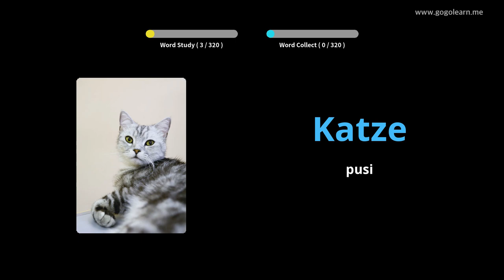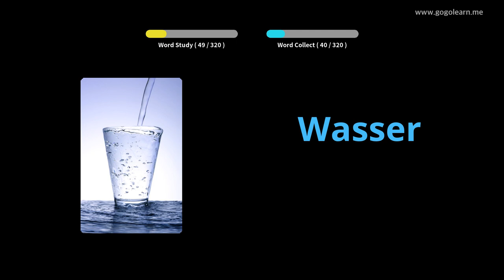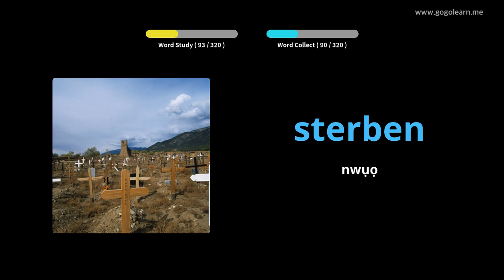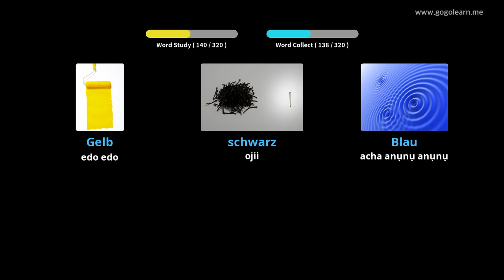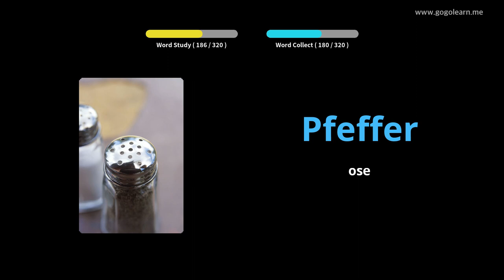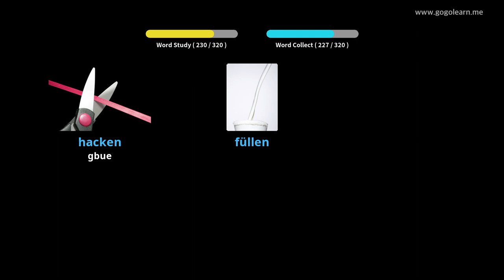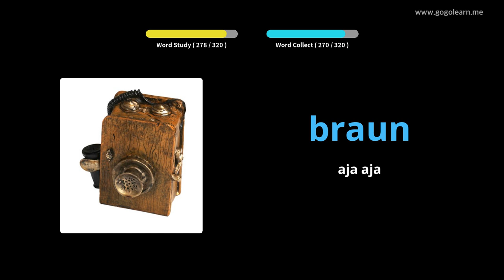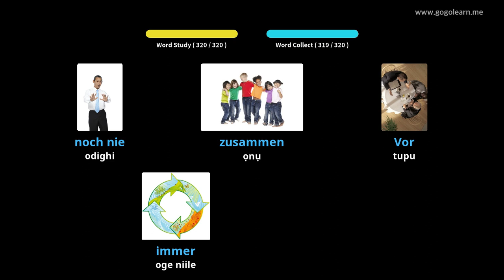Nsụgharị German Vocabulary German Mgbe Ọ Na-akwọ |Golearn